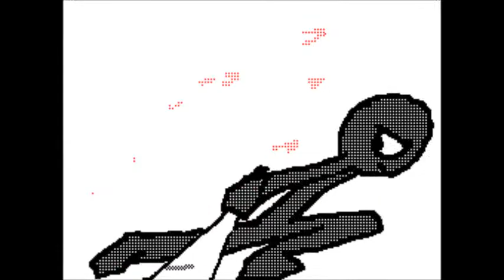BvB Practice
I made some practice for the Brother vs Brother collab coming April 1st on Hyun's Dojo.

My "Return" animation got #7 on the featured list on Newgrounds so holy shit thanks.

Sudomemo Rap Battles Website!
(link soon)
Social Medias!
Other Channels!